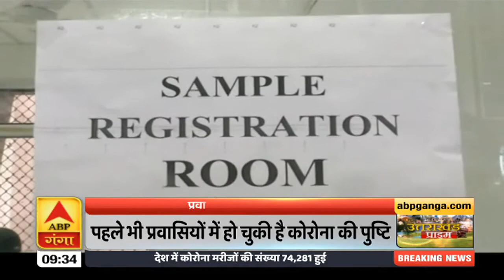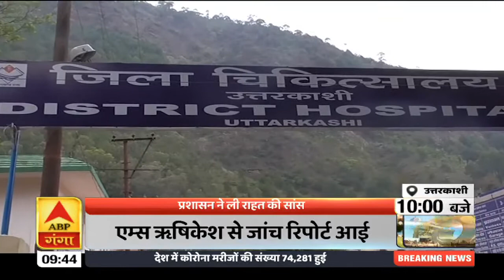Uttrakhand Prime: उत्तराखंड में बढ़ रही कोरोना मरीजों की संख्या | ABP Ganga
उत्तराखंड में बढ़ रही कोरोना मरीजों की संख्या |